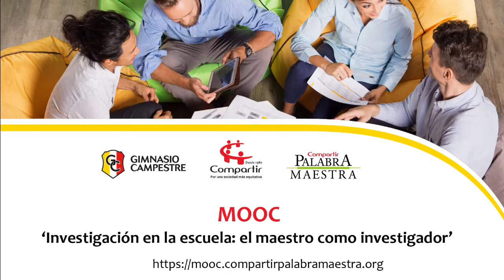'Investigación en la escuela: El docente investigador', por Jairo Hernández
Jairo Hernández, jefe del departamento de Educación Física del Gimnasio Campestre, en Bogotá, Colombia, hace extensiva la invitación para que los educadores se inscriban y realicen el curso virtual y gratuito 'Investigación en la escuela: El docente investigador' que se realizará en alianza con la Fundación Compartir.